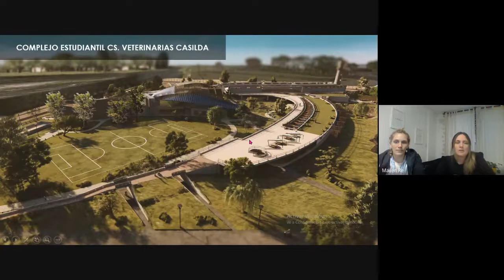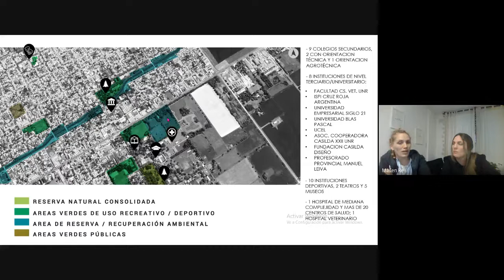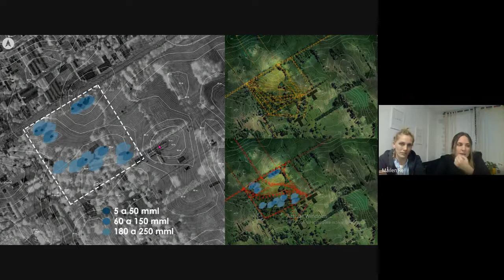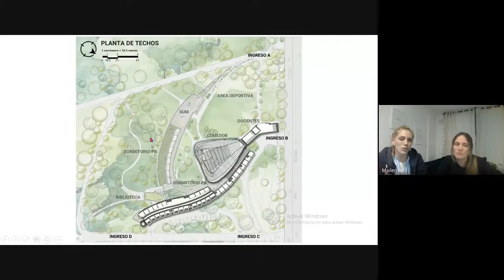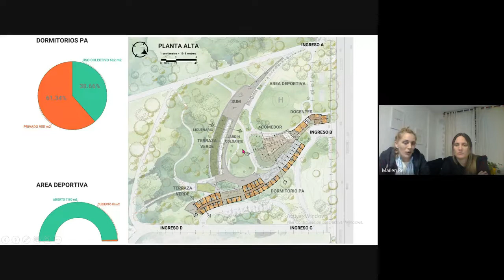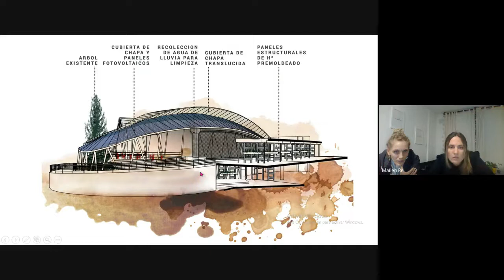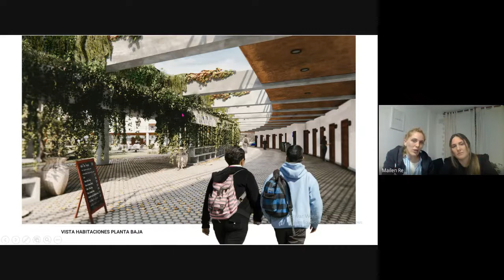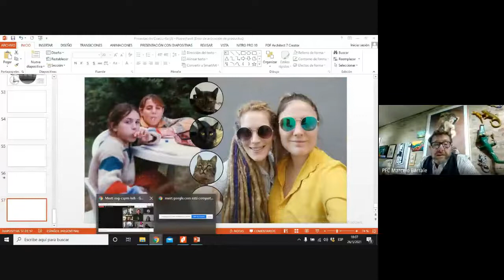Defensa PFC Barrale 26 de Mayo